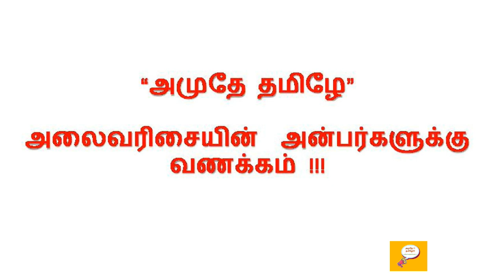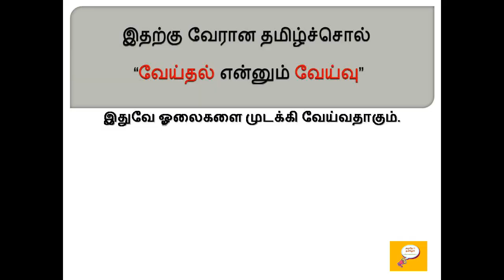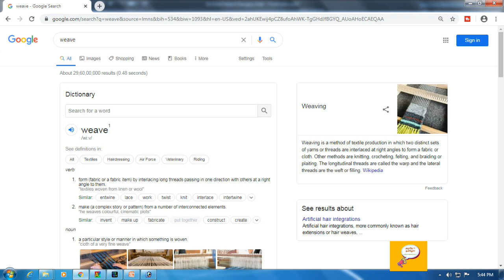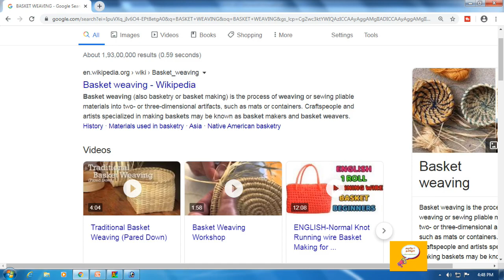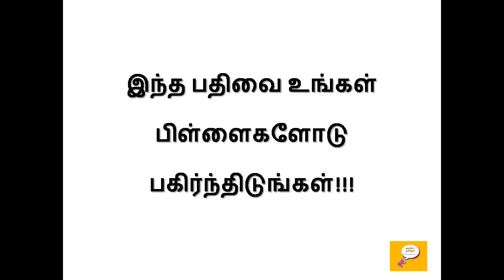தமிழ் ஈந்த சொற்கள் - 21 (WEAVE) / Root words from Tamil - 21 (WEAVE) / Etymology of WEAVE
Etymology of WEAVE
Word Origin of WEAVE
Root word for WEAVE
WEAVE வேர் சொல்லாய்வு